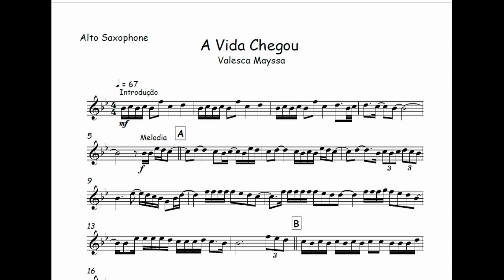A Vida Chegou - Valesca Mayssa🎺Partitura Melódica Sax Alto, Sax Tenor, Sax Soprano, Clarinete🎼